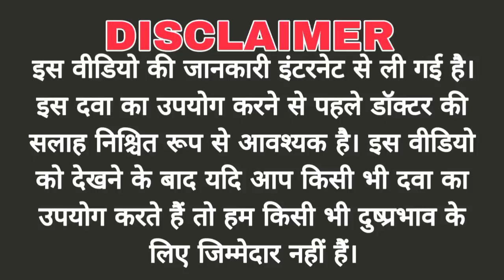Phenergan syrup uses, review in hindi | use | dose | benefits | Side-effects